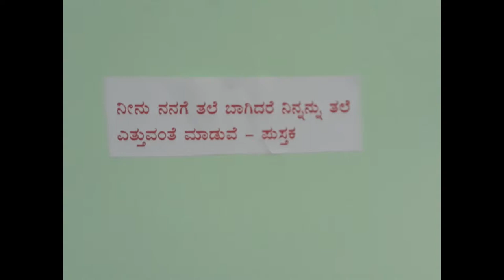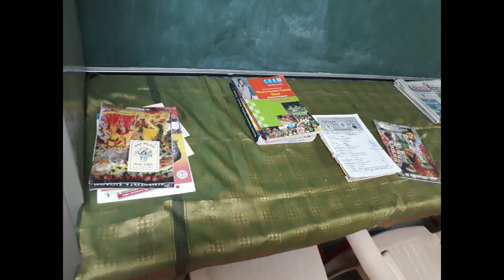ವಿದ್ಯಾರ್ಥಿಗಳ ನುಡಿ - 'ಸುಸಜ್ಜಿತ ಗ್ರಂಥಾಲಯ' - ಬಿಬಿಎಮ್‌ಪಿ ಪ್ರಾಥಮಿಕ ಶಾಲೆ, ಪಂಚಶೀಲನಗರ, ಬೆಂಗಳೂರು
'ಶಾಲಾ ಅಭಿವೃದ್ಧಿ ಮತ್ತು ನಾಯಕತ್ವ' ಕಾರ್ಯಾಗಾರದ ಪ್ರಕಲ್ಪ ಕಾರ್ಯಯೋಜನೆ.